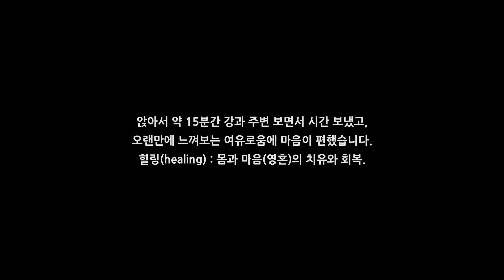무더웠던 4월의 솔로캠프ㅣsunsetclimaxㅣtarp04ㅣhxodesignㅣ캠핑요리ㅣ디스커버리4ㅣ감성캠핑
안녕하세요😋 가볍게 피크닉으로 떠난 캠핑이였습니다.
오랜만에 여유를 느끼고 왔네요. 아침에 비가와서 늦장부리며 포기할까 했지만,
금새 햇빛이 뜨겁게 내리쬐어 급하게 준비하여 떠났습니다.
아마추어의 영상이니 큰 기대없이 봐주셨으면 좋겠습니다😂

(참고)
썸네일과 마지막부분 사진의 날짜는 업로드 기준 날짜이지만,
업로드 변경으로 목요일날 업로드 되었으니 참고바랍니다.